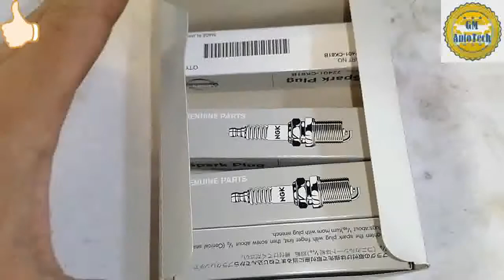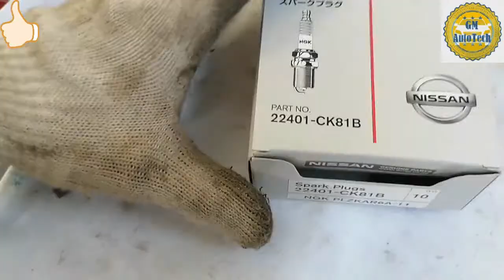Nissan Sunny How to Replace Spark Plugs | Paano Palitan ng Spark Plugs | GM AutoTech